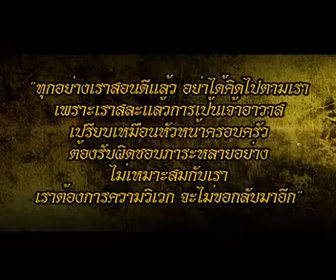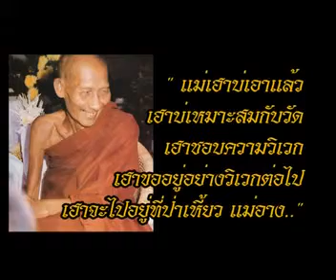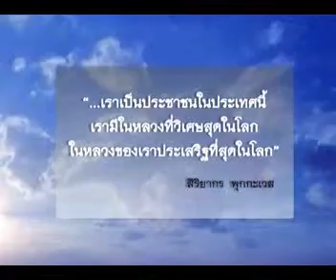Thai Wax Inside tape1 part2.mp4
ออกอากาศทุกวันอาทิตย์ 11.00 น. ทางช่อง Thai Vision Chanel (Cable tv : C band)
-ดูรายละเอียเพิ่มเติมได้ที่
-ดูวิธีการรับชมได้ที่ หรือ ดูออนไลน์ได้ที่